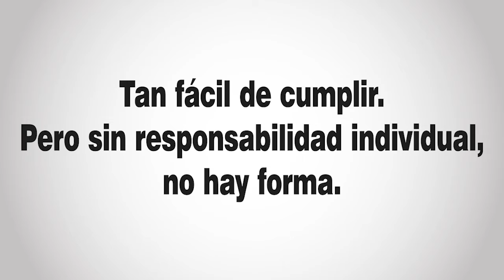Alfonso Reyes Rector de la Universidad de Ibagué busca apoyar a los universitarios del Tolima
La historia del rector que hace diez años viene buscando la modernidad académica y el apoyo a los universitarios en el Tolima.